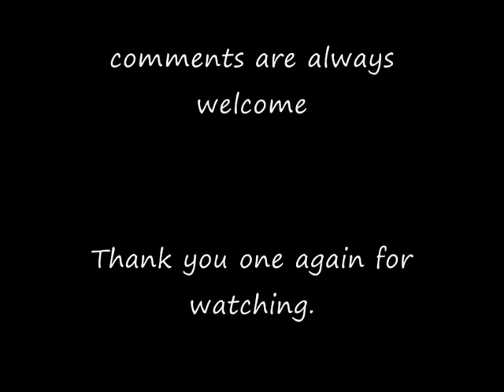AMV - Sex Pistols - It Doesn't Matter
I made this AMV when i was in a bad mood ... can you tell? I really like the story line for this couple so I thought I'd give it a go at trying to do an AMV about them ... hope I did good :p

Song: It Doesn't Matter by Alison Krauss
Anime: Sex Pistols